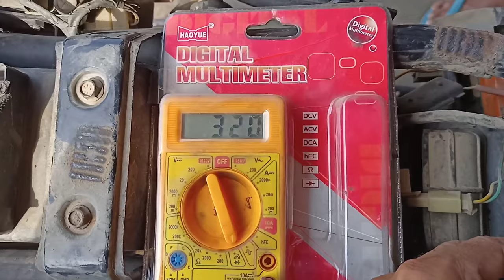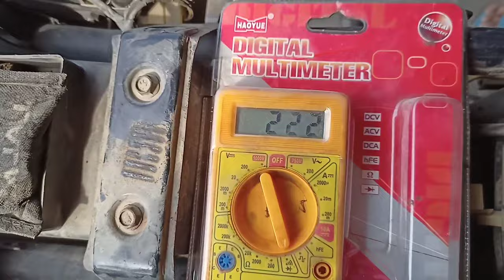bajaj platina bike current missing problem ko solve kaise kare full jankari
bajaj platina bike current missing problem ko solve kaise full jankari